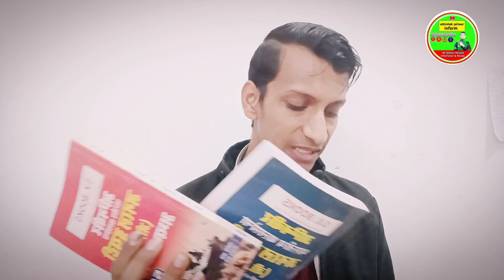Army Agniveer Bharti 2024 ! Exam की तैय्यारी कैसी करे ? ! Best Book 📚 ! Best Youtube Channel !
army agniveer bharti 2024 written exam ki taiyari kaise kare ?
army agniveer bharti 2024 best book ?
army agniveer bharti 2024 best youtube ? channel ?
Army agniveer bharti 2024 written exam ki taiyari kaise kare ! best book army Agniveer & best youtube channel army Agniveer ?
army agniveer bharti 2024 best book and best youtube channel ?
army agniveer bharti 2024 ke exam ki taiyari kaise kare ?
army agniveer bharti 2024 ki taiyyari kis youtube channel se kare ?
army agniveer bharti 2024 best book ! Maine kaise qualified kiya tha army Agniveer exam ?